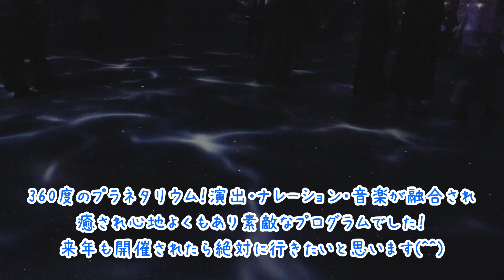横浜赤レンガ倉庫 アートプラネタリウム 星と歩くⅡ/Art planetarium Walking with the starsⅡ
横浜赤レンガ倉庫１号館で行われたアートプラネタリウム 星を歩くⅡを観に行ってきました！

【撮影機材】
CANON KISS X9